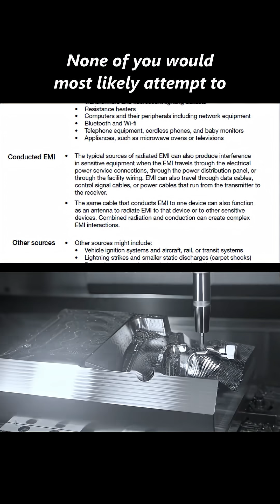The Ultimate CNC Failure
This video reflects what one vendor is doing to some of their clients. Please be careful with your money.

Below is a link to my CNC components that support the issues covered in this video along with other products to support your builds.

Pro-Grade CNC Electronics Enclosure Pre-Milled (EMI Shielded) 19W x 24Lx 8.75H

CNC 18/4 Double Shielded Pre-Built Motor Cable With All Required Connectors

CNC 18/4 Double Shielded Built Motor Cables (3) With Dual GX-16 5 Pin Connectors

CNC 3-18/4 Double Shielded Pre-Built Motor Cable & GX-16 Filtered Connectors

CNC 18/4 Double Shielded Pre-Built Motor Cable & GX-16 Filtered Panel Connector

CNC Double Shielded Breakout Communication Cable (Gecko Drive, Onefinity CNC)

CNC Cooling Fan 30-48v 60mm x 38mm (65CFM) Tool Less Mount, Fan Grill, & Filter

CNC Cooling Brushless Fan 30-48v 60mm x 38mm (65CFM)

Terminal Splitter Kit For A/C Input 110v/220v (Gives 12 Outputs To Split Power)

This is my DS Flexion (Ultra Flex) cable.

CNC VFD Cable 10ft 16/4 DS Flexion For Spindle .8Kw 1.5Kw 2.2Kw 4Kw 4.5Kw

CNC VFD Cable 15ft 16/4 DS Flexion For Spindle .8Kw 1.5Kw 2.2Kw 4Kw 4.5Kw

CNC VFD Cable 20ft 16/4 DS Flexion For Spindle .8Kw 1.5Kw 2.2Kw 4Kw 4.5Kw

This is my standard 16/4 double shielded spindle cable. (If you're using a cable chain, then my DS flexion cable should be used)

CNC VFD Cable 10ft 16/4 Double Shielded For Spindles

CNC VFD Cable 15ft 16/4 Double Shielded For Spindles

CNC VFD Cable 20ft 16/4 Double Shielded For Spindles

CNC VFD Cable 30ft 16/4 Double Shielded For Spindles

Here's my 22/2 double shielded accessory cable.

CNC Double Shielded 22awg 2 Lead Cable (20ft.) (Bullet Proof Protection)

CNC Double Shielded 22awg 2 Lead Cable (30ft.) (Bullet Proof Protection)

CNC Double Shielded 22awg 2 Lead Cable (100ft.) (Bullet Proof Protection)

Here's links to the GX-16 prewired connectors discussed in the video.

CNC GX-16 3 Pin Male Panel Mount Connector Wired Silicone Leads & EMI Filters